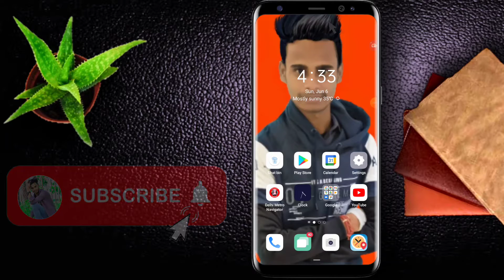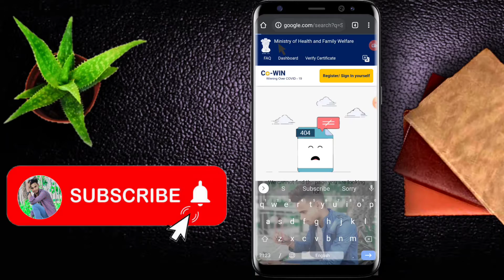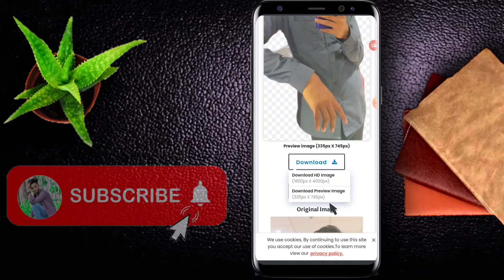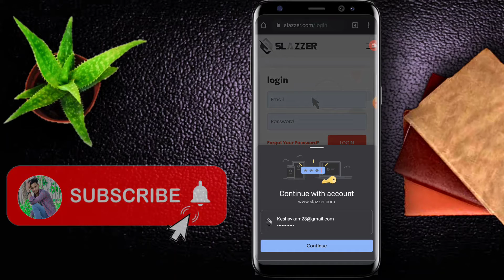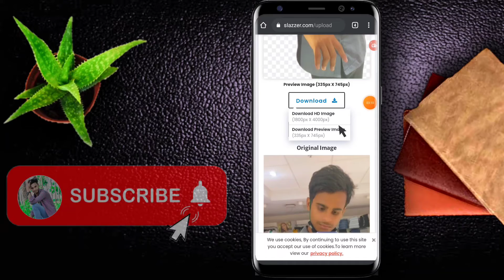Secondo me Kare Apne Photo Ki Background Ko Change सेकंडो में करें अपने फोटो की बैकग्राउंड को चेंज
Secondo me Kare Apne Photo Ki Background Ko Change मिनटों में करें अपने फोटो की बैकग्राउंड को चेंज

Hello Dosto Mera naam Keshav hai ap dekh Rahe hai Technical Keshu Swagat hai ap sabhi Ko humare is YouTube Channel me

Dosto Maine is video me bataya hai ki ap apne Photo ki Background 1 Second me kaishe change'kar Sakte ho Remove bg se nahi Video Pura Dekhiye Samjh aa jayega apko

Agar Apko kuch puchna hai to ap niche comments Zarur Kare..

🙏🙏🙏Jay Bajrangbali Jee 🙏🙏🚩
🙏🙏🙏Jay Hanumaan Jee 🙏🙏🚩